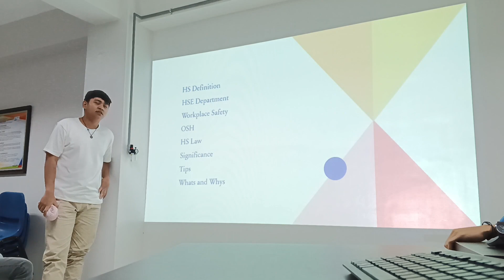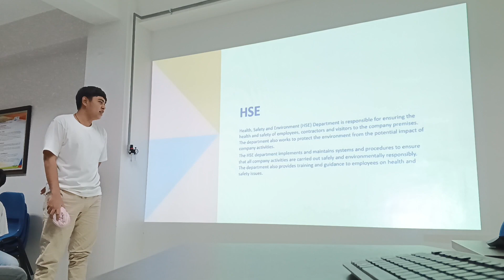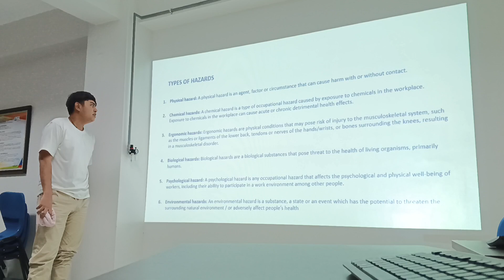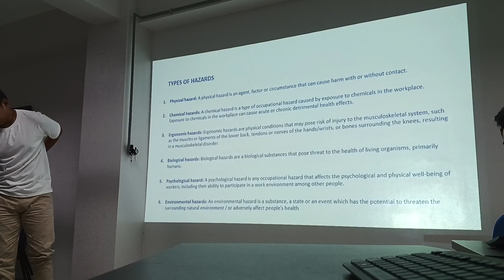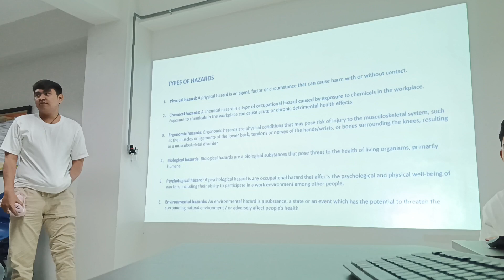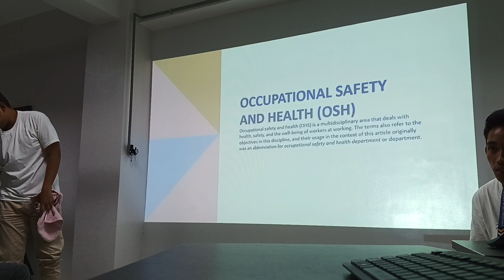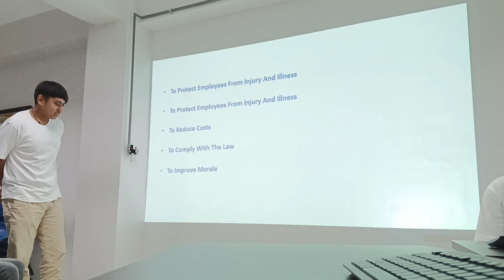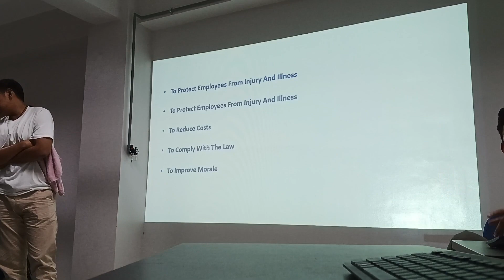Reporting live by Joemar